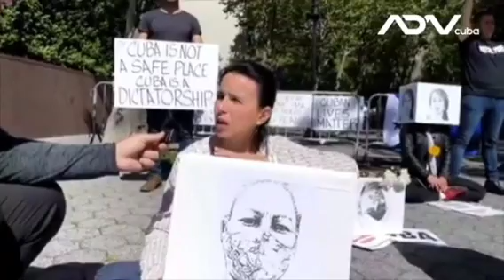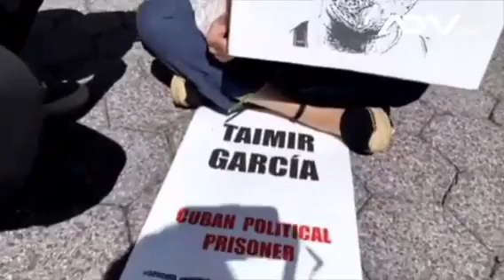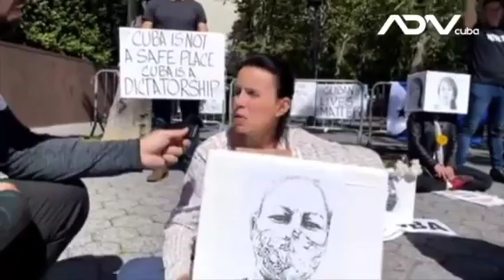Muy digna actitud de Omara Ruiz Urquiola y de todos los cubanos solidarios con los presos políticos